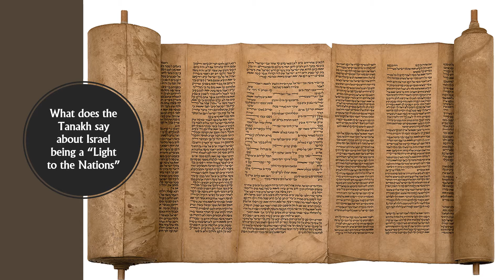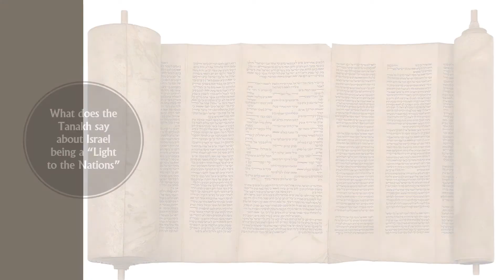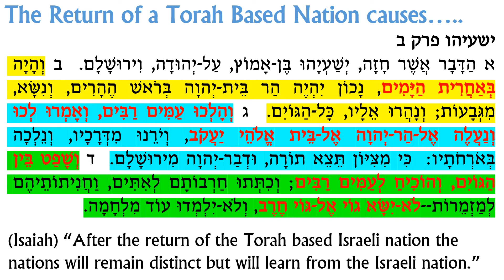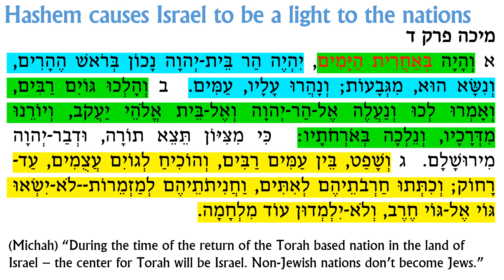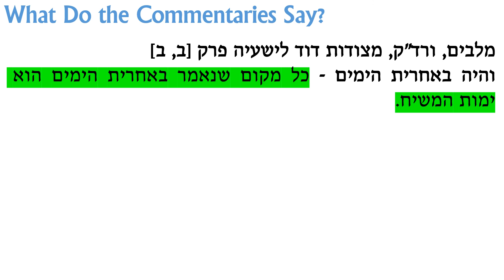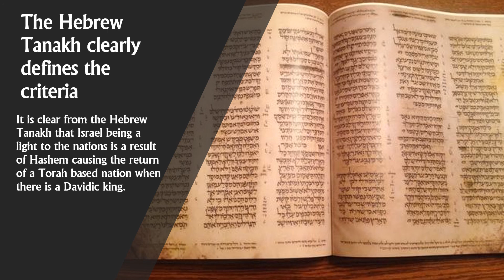A Light to the Nations - What Does the Tanakh Say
In this video I explore what the Tanakh really says about Jews being a light to the nations.